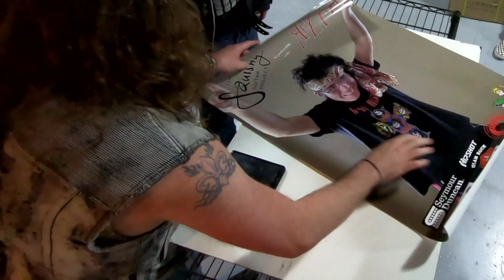This Autistic Kid Finally Got His Guitar (Edited)🎸🤘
We finally get to give Brad his guitar! It was quite an emotional night with some special guests to help him celebrate.

Go here for all things Squishy Guitar Project!

00:00 KATC channel 3 news
00:39 Squishy says hi
00:52 Interview with Brad and his mom and dad
02:07 Meeting Brad for the first time
02:57 LA ROXX signing a poster for Brad
06:12 Brad signing a poster for LA ROXX
08:43 LA Roxx Playing Brad's Favorite song on his new guitar in concert
13:19 Blaze Gives Brad his guitar
14:47 Angie talks about CLN5
15:56 Conclusion